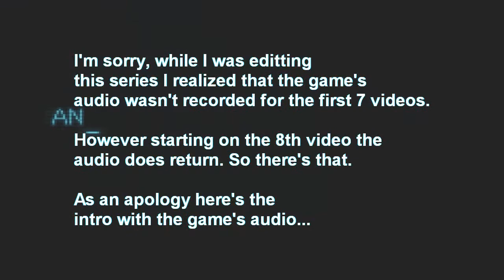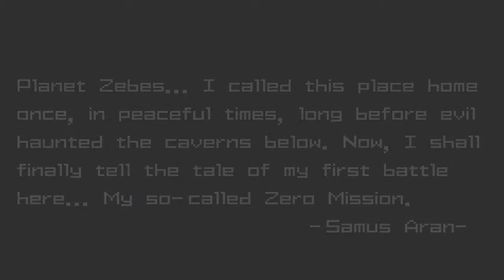"No! The Audio!" - Metroid: Zero Mission - Part 1 (Gameplay Walkthrough)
Time to kill some Metroids, but first Exposition! (about a minute's worth.)

Twitter (Go on give me a reason to use my twitter)

Metroid: Zero Mission was released for the Gameboy Advance in 2004 and re-released for the Wii U in 2014. The game features the "return" of Samus to Planet Zebes along with newly enhanced gameplay and areas previously unavailable in the original Metroid game.